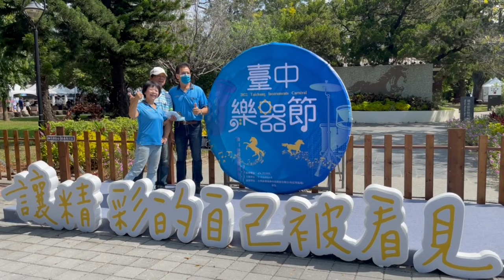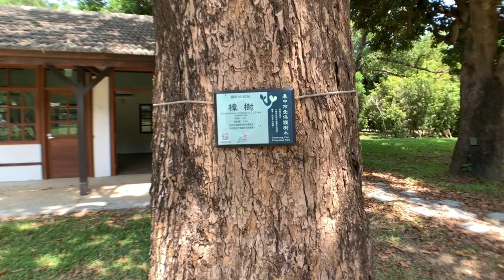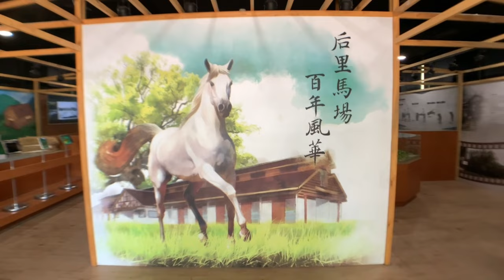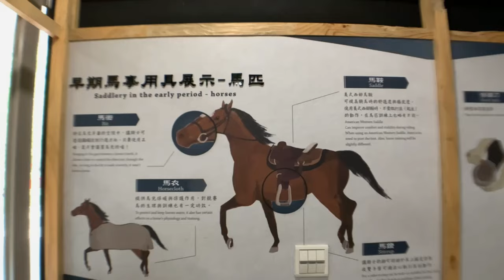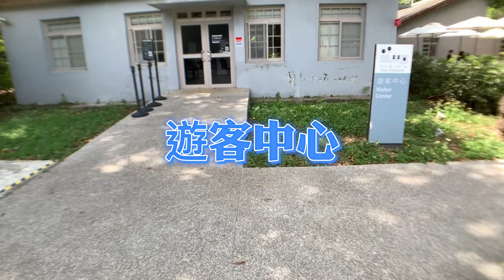【 台中后里馬場】蛻變成全台最大馬術運動教育文化體驗園區,餵馬大人小孩都開心, 台中市定古蹟,遇到樂器節薩克斯風,馬場歷史文物展覽館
【影片章節】
0:00 開場
0:09 后里馬場簡介
1:33 后里馬場場本部
2:08 阿拉伯皇家寶馬
3:03 第2馬廄
5:39 聞香下馬餐廳
6:55 紅色鳥居
7:42 場長宿舍
7:52 馬場風華館-中山堂
9:48 文創商店

后里馬場簡介
后里馬場是國內最具歷史及規模的公營馬場
第1,2馬廄及場本部興建於1912年(民國元年)
為日治時期臺灣總督府的產馬牧場
臺灣光復後
作為種馬繁殖及國防騎兵之訓練場所
隨著時代轉變
已轉型為具觀光休閒遊憩的馬場，
至今仍然保留日據時期完善的歷史建築及古樸風格
2016年為台中市市定古蹟

今天剛好遇到樂器節
不知道甚麼是樂器節

后里馬場場本部
日治時期全名為 台中州產馬牧場事務所
二戰後軍方時期稱 場本部 持續沿用至今
后里馬場全新改造
去年11月6日重新開放
一年內免費入園
國慶日當天來后里馬場
剛好不用買門票
全台最大馬術運動教育文化體驗園區
委託民間機構台灣休閒運動科技營運，
將馬場的古蹟，
包含日據時代的場本部、場長宿舍等，
規畫成主題式餐廳 咖啡館 文創商店及展覽館，
不只留住典雅日式氛圍，
還可將馬術體驗推廣給大眾。
阿拉伯皇家寶馬
第2馬廄
兩個馬廄之間配置採十字形動線
平面與立面開口，
說明日人引進溫帶馬匹後，
形成適合亞熱帶風土之飼育空間特色
現在第2馬廄開放了
讓民眾參觀 餵馬 大人帶小孩 餵馬
馬很溫馴 不過好像吃不飽
我們也買了兩桶 紅蘿蔔 餵可愛的馬
看大家餵馬都開心
長期在都市生活的我們
看到動物 都會有莫名的驚奇

餵完馬 我們來到樂器市集
看到好多薩克斯風
你知道嗎 台中有多家的薩克斯風工廠
最有名就是張連昌先生
他是一位相當熱愛音樂的專業畫家，
靠著自己對音樂的熱情，
自行摸索樂器製造原理，
竟於1940年描繪出薩克斯風
400多個零件的圖表，
無師自通地成功製作台灣第一把薩克斯風，
並於5年後成立 連昌樂器工廠
將后里打造成薩克斯風的製造重鎮！
超過一甲子的樂器製造經驗，
讓傳承4代的薩克斯風世家
於2002年成立亞洲第一座薩克斯風博物館，
讓民眾可以更輕易地走入音樂的美妙世界。

聞香下馬餐廳
聞香下馬餐廳 是一家百匯餐廳
不過目前還沒營業

后里馬場除了設施完善之外，
也因為后里馬場佔地遼闊景色優美，
因此更是婚紗取景的熱門地點，
全場處處綠草如茵 林木蒼翠 種類繁多
包括樟樹 台灣欒樹 楓樹 扁柏 茄苳以及尤加利樹等
其中一棵牛樟樹樹齡將近百年
遊客到后里馬場觀光，
不僅乘坐馬車遊園 欣賞駿馬的英姿
還可以在成蔭的林木下悠閒乘涼 散步。
場長宿舍
紅色鳥居
有看到紅色鳥居
走進去會看到兩個紀念碑
一是紀念日治時期
馴馬有功績的佐佐木教練。
為此緬懷教練對馬兒的用心以茲紀念
另一是鄒光榮士官紀念碑
民國48年中南部遭遇嚴重的八七水災
紀念殉職士官鄒光榮為了救馬犧牲奉獻
為后里馬場的馬兒盡心盡力
場長宿舍
創建於民國43年（1954）。
初期是獸醫辦公室用途，
見證軍方馬匹醫療空間歷史。
臧烈傳場長上任改為場長宿舍

馬場風華館-中山堂
馬場歷史文物展覽館以馬廄展場設計，
展示后里馬場沿革 馬術訓練
及醫療器具實體；
更能透過展覽了解馬匹一生與馬術知識

文創商店
后里馬場為台灣最具歷史規模的馬場
歷經了日據時代 台灣光復
及經濟起飛等階段，
近百年的歲月光陰孕育
出豐富的歷史意義與人文價值，
涵養了在地的藝術文化。
如今改以現代經營模式如咖啡廳、
展覽館及文創市集等；
體現馬場更多元風貌

10:07 遊客中心
假日天氣晴朗
家長可帶著小朋友來看馬 騎馬 餵馬 認識馬的知識

參考資料
后里馬場官網及臉書